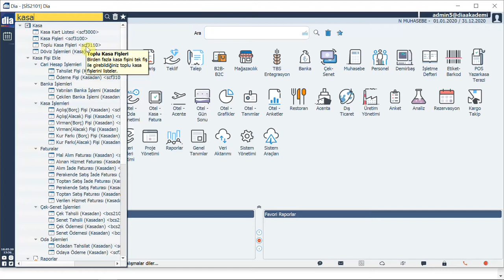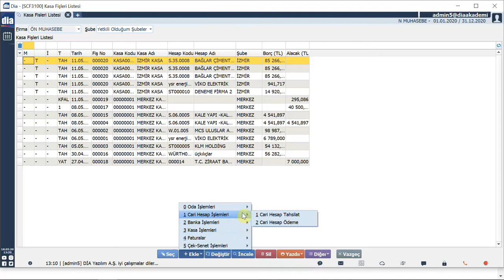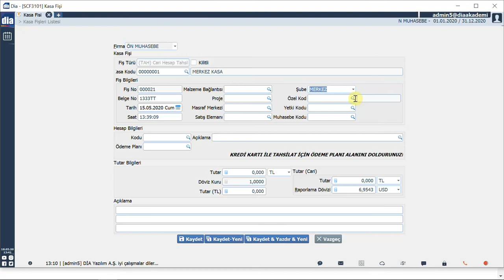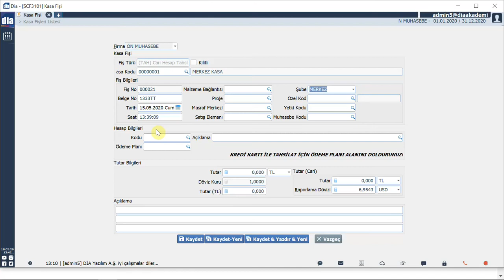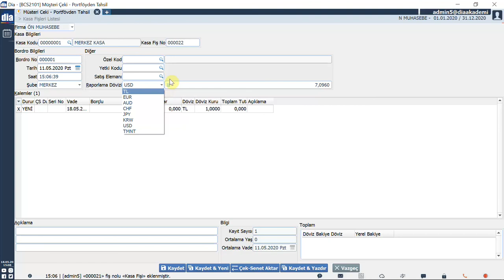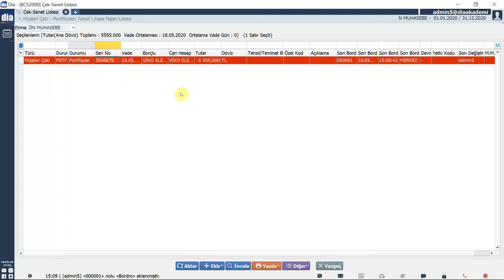DİA Akademi - Kasa Fişleri Listesinde Yapılan İşlemler Nelerdir?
Videoda, DİA'da kasa fişleri listesinde yapılabilen işlemler anlatılmaktadır.